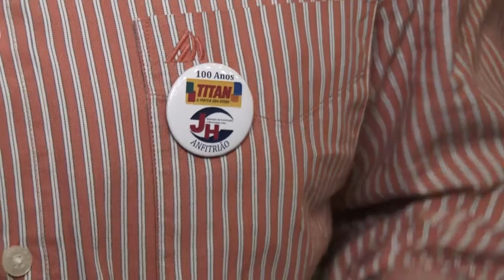Resumos 2017 - Jantar TITAN e JH - NMT